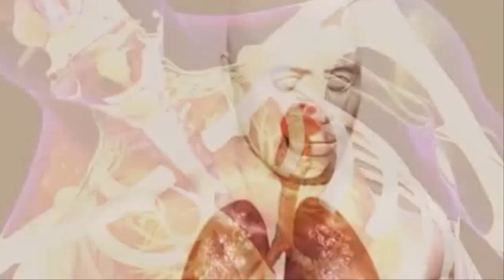홋카이도 오가사와라 동시다발 지진 일본 도쿄 직하지진 전조인가